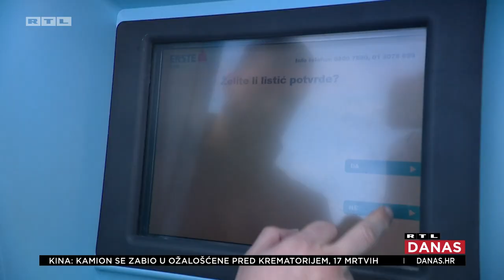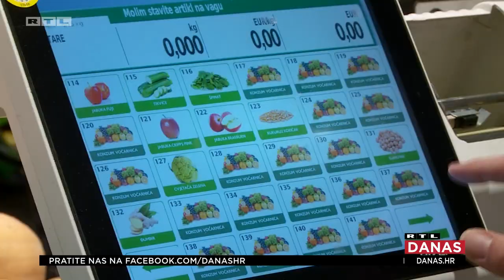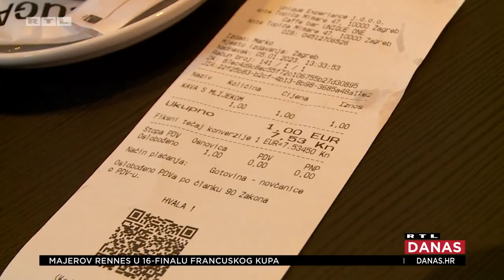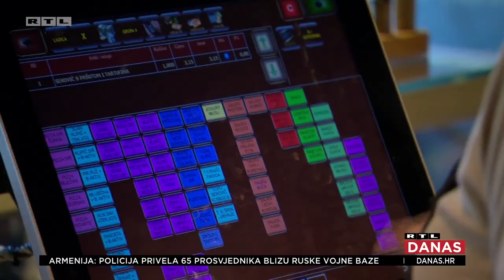Cijene rastu, ugostitelji i trgovci peru ruke: Što su nam donijeli prvi dani eura? | RTL DANAS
Espresso nam je euro i pol, novčanik je prepun kovanica od centa, do novčanica nam je ionako teško doći jer svaki treći bankomat ne radi, ali zato za vikend skočimo do Beča kao da smo otišli u recimo Krapinu.

"Mislim da je dobro, lakša komunikacija lakši protok, nema više kalkuliranja u glavi koliko ovo koliko ono, lakše je posebno ovima koji su blizu granice", kazao je Krešimir Hranueli iz Osijeka.

"Super je da je Europa otvorena i da nema više čekanja ali ako idete van Schengena evo jučer su mi se prijatelji vraćali i čekali su tri sata, to smo isto mogli očekivati", govori Petra Dragić iz Rijeke.

Našli smo poštene obrtnike, poštene ugostitelje, poštene trgovce, kavu za euro... Međutim - inspektorat je našao i puno onih koji nisu baš pošteni.